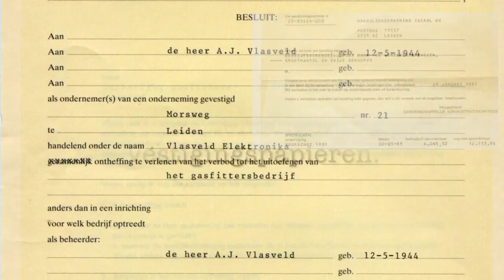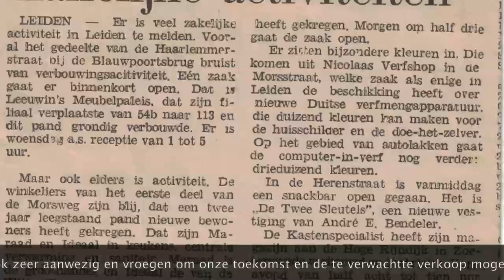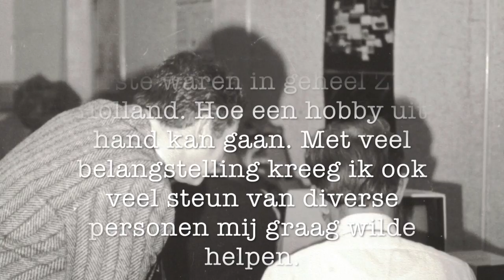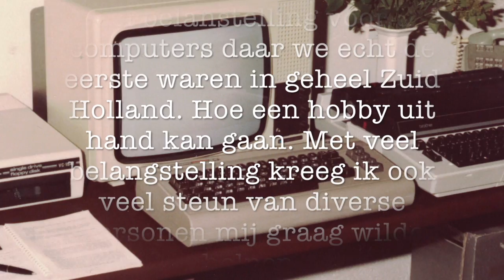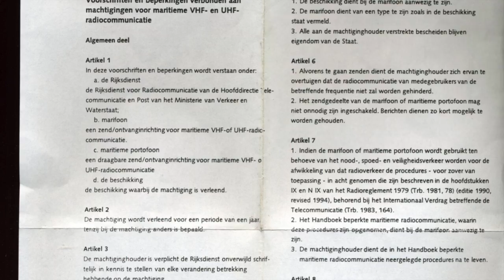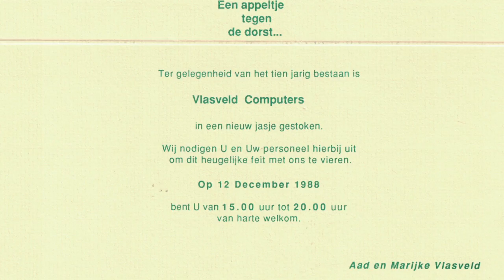Bakker Korffstraat Wittesingel Morsweg 2 Rijndijk 210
Opstarten mijn zaak te Leiden Bakker Korffstraat later Wittesingel 108 Morsweg 21 Rijndijk 210 hazerswoude.
Imove leerzaam